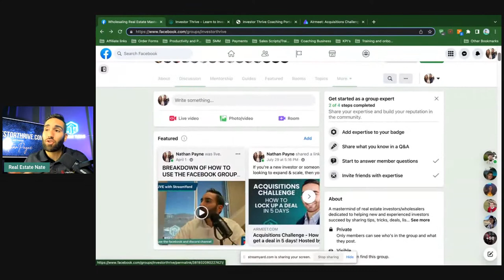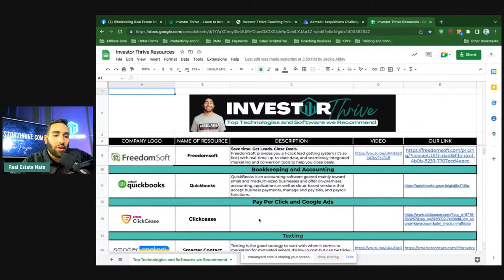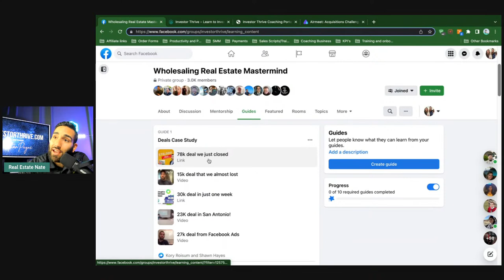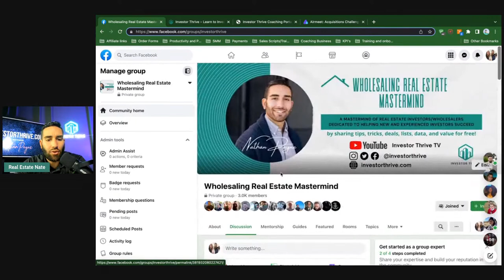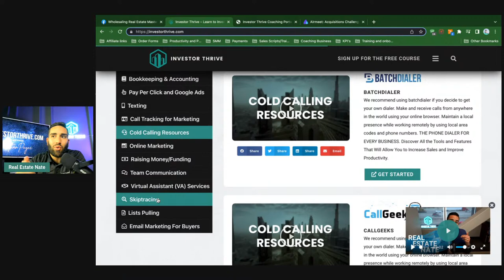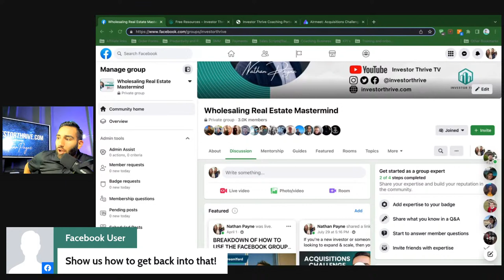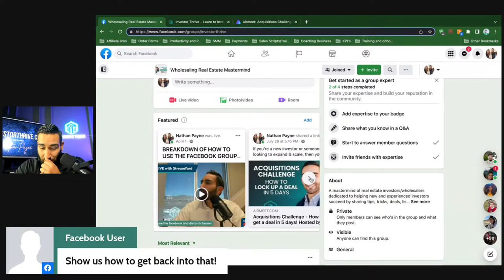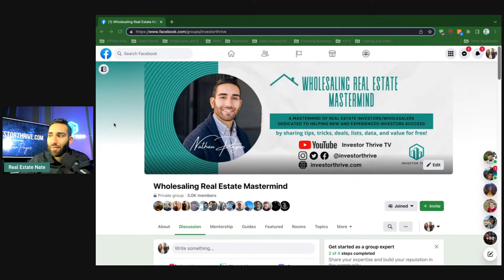How to use our facebook group and website to make money in real estate!!!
I wanted to do a quick update on how people can use our free facebook group and website to make money in real estate NOW! I've provided all these tools so you can succeed and make money! I know these will help you and hit me up if you have any questions!